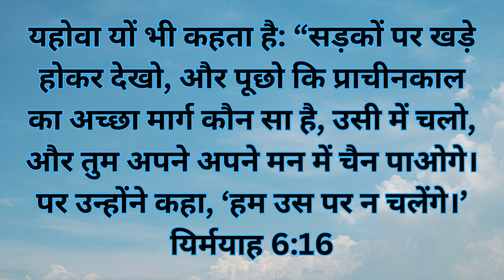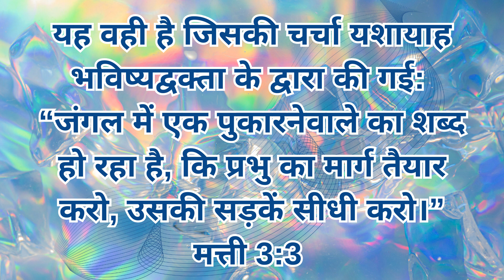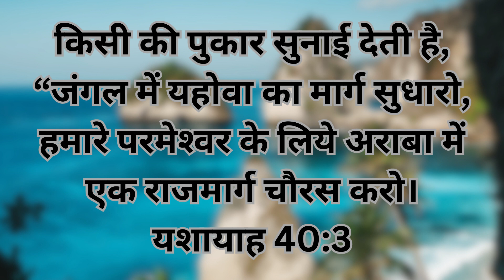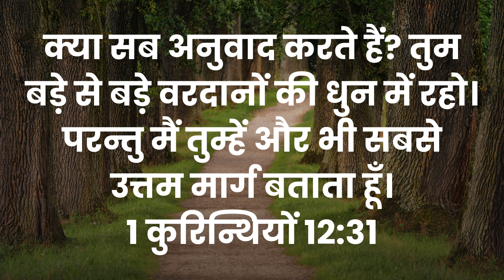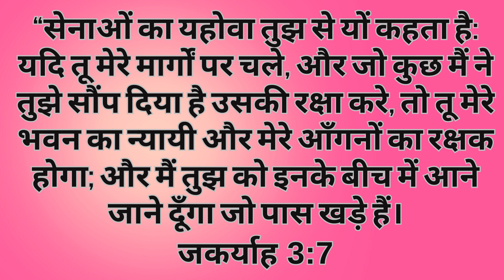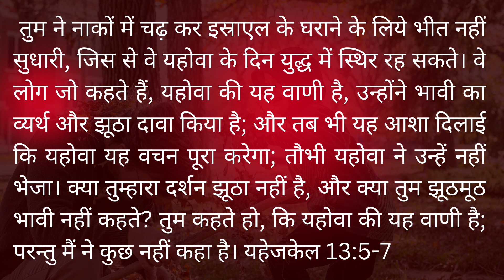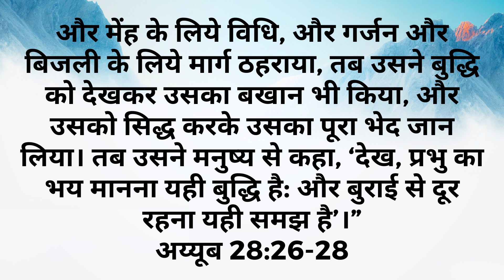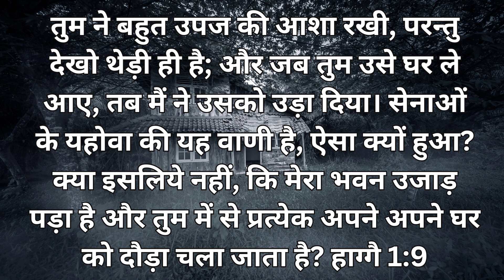खून के बदले / लहू की सन्ति | Exchange for Soul /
Shalom!

Prayer Request: (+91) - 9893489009 / (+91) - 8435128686